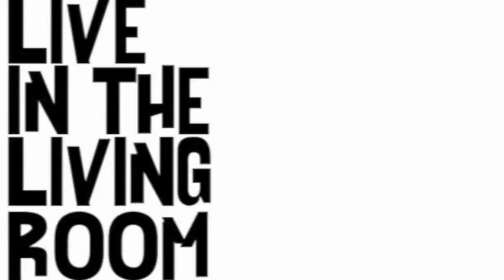Tennessee Twin - Alice: Live In The Living RoomSeason 34 Premiere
Tennessee Twin kick off the 34th season of the show and perform their track, 'Alice' live in the living room. and show them some social media love.